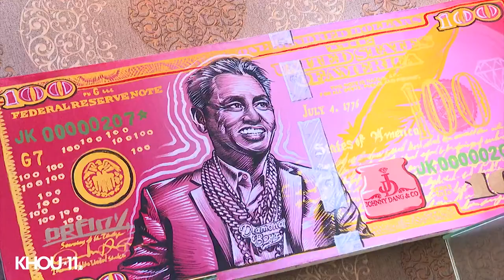World Series bling: Jeremy Peña gets his grillz on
'Grilled out nicely': Jeremy Peña gets fitted for World Series grillz

Along with World Series rings and big fat paychecks, the World Champion Houston Astros are getting custom grillz from a celebrity jeweler. One of jeweler, Johnny Dang's, first customers was World Series MVP Jeremy Peña.

During the fitting, Peña rapped a little, signed jerseys, posed for pictures and had a heartfelt message for female fans.